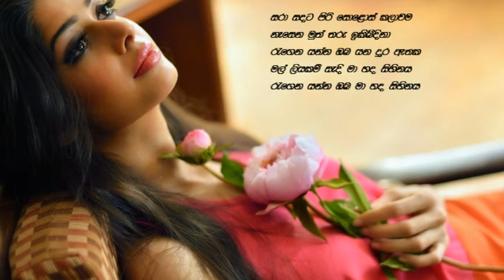Katapath Paura MP4 new somg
Title - ...Katapath Paura ...
Artist - Dilani Priyangika Kandula
Lyrics - Lasantha De Silva